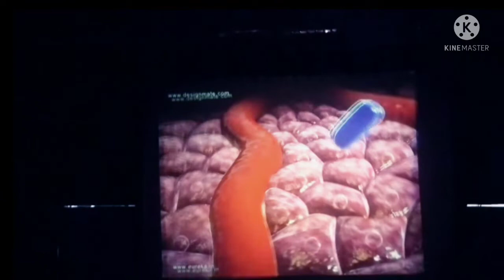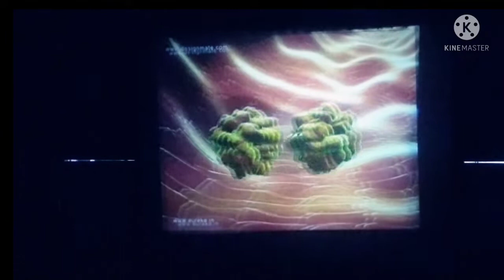3D Show full video Science city in Kapurthala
Science City
Full video of 3D Show
in Kapurthala
it is based on  Drug resistance and Aphid